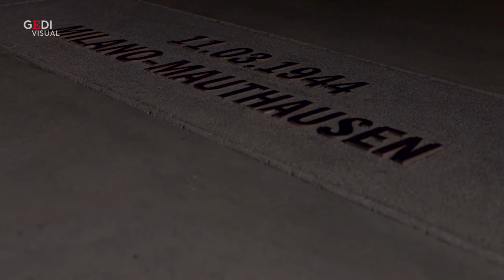Giornata della memoria, Liliana Segre spiega tutto il male dell'indifferenza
Liliana Segre percorre i corridoi del Memoriale della Shoah di Milano. E' ambientato qui, nel luogo simbolo della deportazione degli ebrei verso i campi di concentramento e di sterminio, il piccolo cortometraggio che Repubblica mostra in anteprima, nel quale la senatrice a vita racconta la parola "indifferenza" scritta per il vocabolario Zingarelli 2020. Una produzione originale co-prodotta da Sky Arte e Zanichelli che andrà in onda oggi 27 gennaio su Sky Arte, all'interno della programmazione dedicata al Giorno della Memoria. Liliana Segre spiega la sua definizione di "indifferenza" mentre scorrono le immagini del famigerato "Binario 21" da cui partivano i treni piombati verso i lager. "Indifferenza è abulia, è parassitismo, è vigliaccheria, non è vita. Perciò disprezzo, temo e odio gli indifferenti. Le parole di un grande intellettuale e uomo politico, Antonio Gramsci, rendono bene il senso di una malattia morale che può essere anche una malattia mortale. L'indifferenza racchiude la chiave per comprendere la ragione del male, perché quando credi che una cosa non ti tocchi, non ti riguardi, allora non c'è limite all'orrore. L'indifferente è complice. Complice dei misfatti peggiori. L'alternativa, diceva Don Milani, è "I care", me ne importa, mi sta a cuore". Poi Liliana Segre si ferma davanti alla lapide che ricorda i nomi dei deportati. "La visita a questo luogo storico e le lettura dei nomi di queste persone uccise per la colpa d'esser nate - dice Segre - sono proprio il contrario, invece, del motto fascista, "Me ne frego". Di Maria Novella De Luca